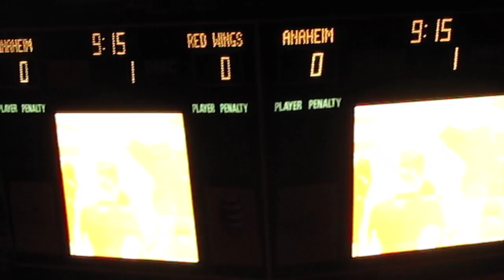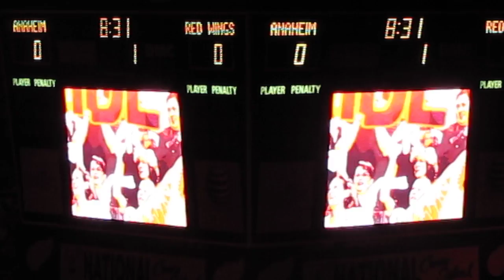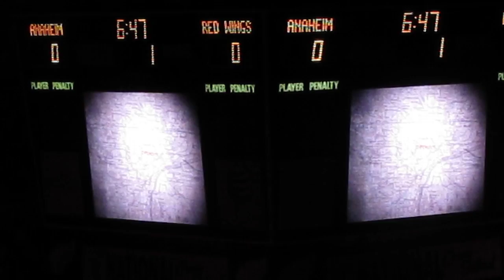Detroit Red Wings 2010 - 2011 Opening Video 10/8/2010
A bit shaky in spots but overall decent quality.  I am not sure if this is the "official" opening video or if this was just for the opening game.  We will see what they show next week.